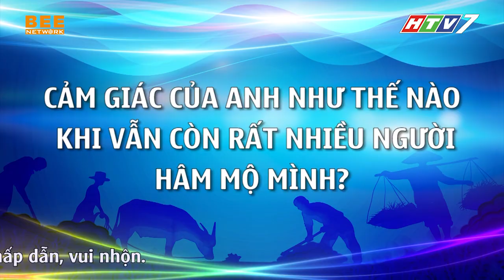Huấn luyện viên Hồng Sơn: "Anh cảm thấy mình đã NỖ LỰC hết sức để có được sự YÊU MẾN như hiện tại"